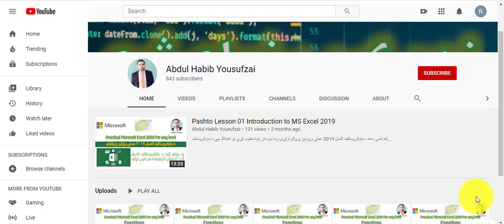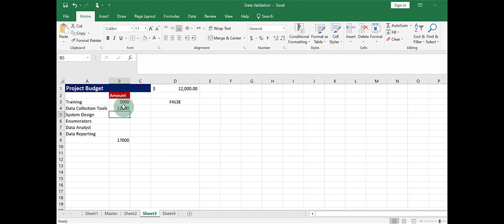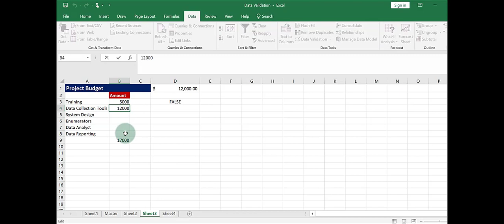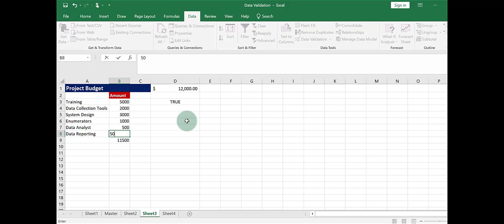Lesson 107 MS Excel 2019 Custom Or Advance Data Validation Check Budget 03 in Pashto